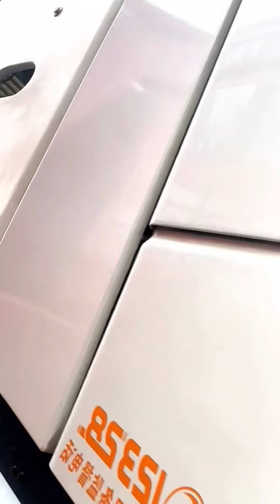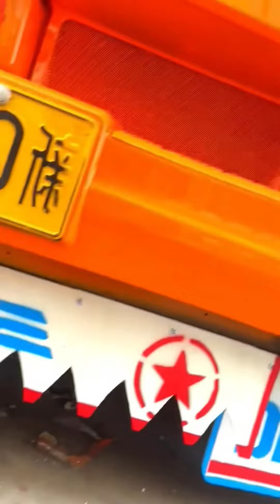automobile 3ddruck trucking transport volvotrucks transport truckdriverjobs truckdriver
Join channel to get benefit